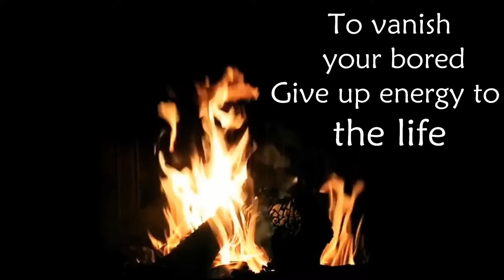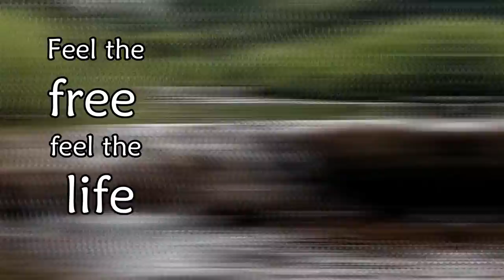How to Reduce Stress Easily With Nature | Use Headphones | No Copyright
Are you feeling bored?
Fed up with busy life style?
Stressed up with your workload?
Just wait and think
This is the answer for all

Travel Makes You Happier. Lets You Disconnect & Recharge. Relieves_Stress_ Anxiety. Exposes You to New Things. Exposes Others to New Things.
Travel Makes You Physically Healthier. Travel is the Answer